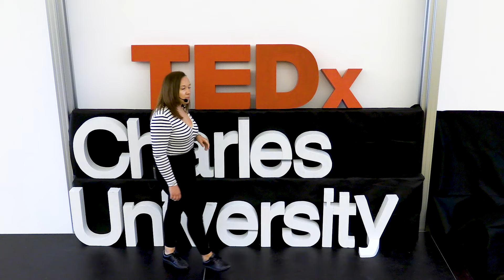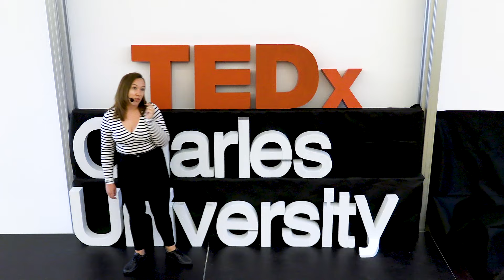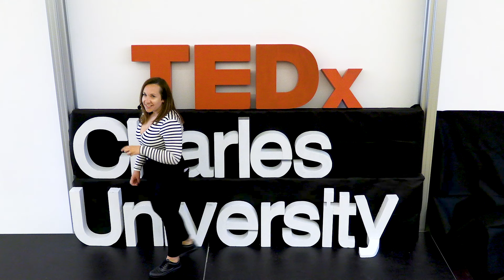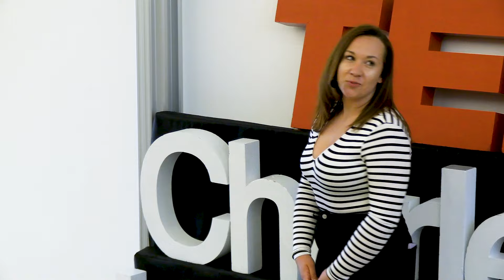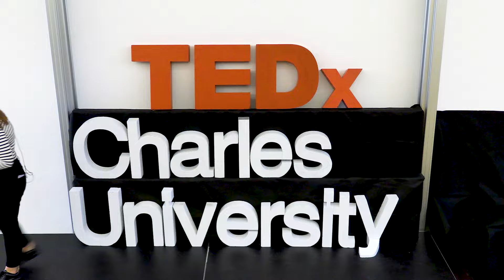Nothing exceptional will come from playing it safe | Kateřina Štěpánková | TEDxCharles University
In her speech, "Nothing exceptional will come from playing it safe," Kateřina Štěpánková explores the powerful role that personal influences play in shaping scientific discovery. She reflects on how her journey as a neuroscientist—working on cutting-edge gene therapies and drug treatments for spinal cord injury patients—has been continually impacted by the people and environments around her. Through this talk, she delves into how her interactions with colleagues, mentors, and even the patients she aims to help have shaped her understanding of what truly matters in her work. Beyond the laboratory, it’s the inspiration drawn from these influences that fuels her relentless drive to find solutions that could restore hope and mobility to spinal cord injury patients. Kateřina Štěpánková is a neuroscientist at the Institute of Experimental Medicine, where she is pioneering groundbreaking research in gene therapy and potential drug treatments aimed at restoring motor function in spinal cord injury patients. Named one of Forbes Czech Republic's 2024 30 Under 30 most influential people, Kateřina’s work is shaping the future of neurological treatment. This talk was given at a TEDx event using the TED conference format but independently organized by a local community.